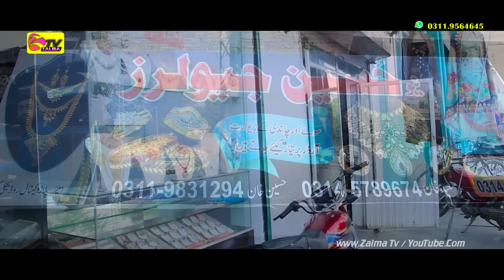Pashto Islahi Drama 2023 | Da Mine Judai New Islahi Drama 2023 | Roma New Drama 2023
Thanks.